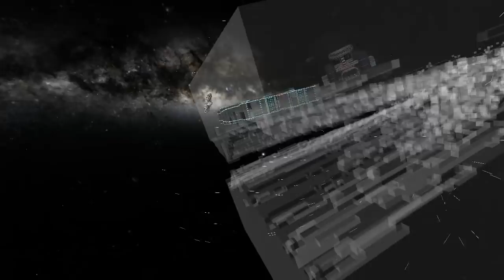Starmade Ep173: Blizzard by Martijn8life